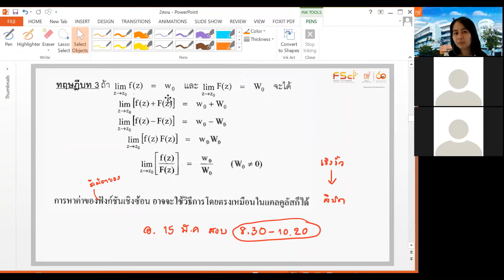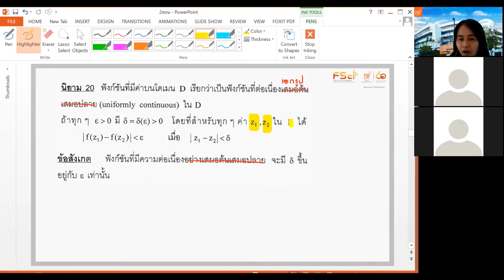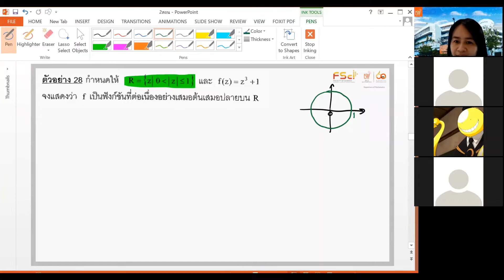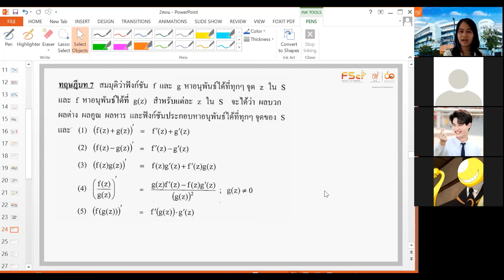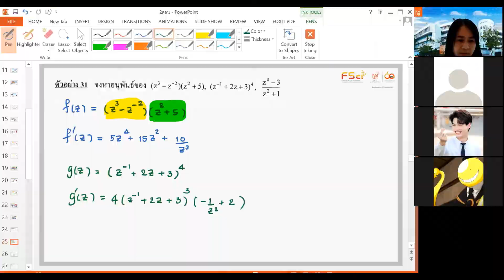MTH 343 analytic function 16 มีค 65